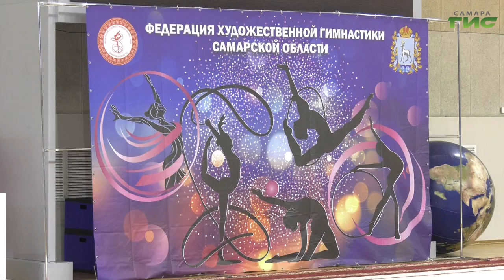Всероссийские соревнования "Гимнастрада" вышли в Самарской области на финишную прямую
Всероссийские соревнования по гимнастике и танцам "Гимнастрада" вышли в Самарской области на финишную прямую. Сегодня жюри должно определить 9 команд — призеров в трех номинациях. Очные соревнования проходят в "Грации". С подробностями наш корреспондент.